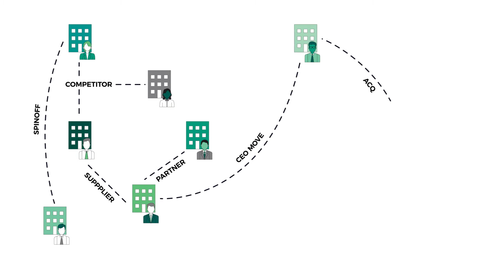Idea Generation - Aylon Ben-Shlomo, Client Portfolio Manager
Aylon Ben-Shlomo, CFA is a Client Portfolio Manager at Aristotle Capital and a member of the investment team.
The comments by Aylon Ben-Shlomo expressed in this video segment are those of Aristotle Capital Management, LLC (Aristotle Capital) and are subject to change without notice. Past performance is not indicative of future results. Aristotle Capital reserves the right to modify its current investment strategies and techniques based on changing market dynamics or client needs and there is no guarantee that their assessment of investments will be accurate. You should not assume that recommendations Aristotle Capital makes in the future will be profitable. There is no guarantee that Aristotle Capital’s strategies or recommendations will equal or exceed expectations discussed.
With offices in Los Angeles (CA), Newport Beach (CA), Boston (MA), and New York (NY), Aristotle represents a group of affiliated investment advisers which provide equity and fixed income management solutions across a unified platform.
Aristotle Capital Management, LLC, Aristotle Capital Boston, LLC, Aristotle Credit Partners, LLC, and Aristotle Atlantic Partners, LLC are independent investment advisers registered under the Investment Advisers Act of 1940, as amended. Registration does not imply a certain level of skill or training. More information about each adviser including the investment strategies, fees and objectives can be found in their ADV Part 2, which is available upon request. ACM-2104-241